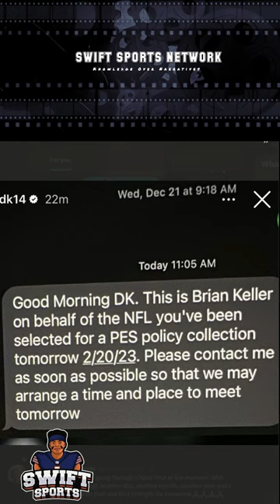DK Metcalf Random Drug Screening by NFL funny s